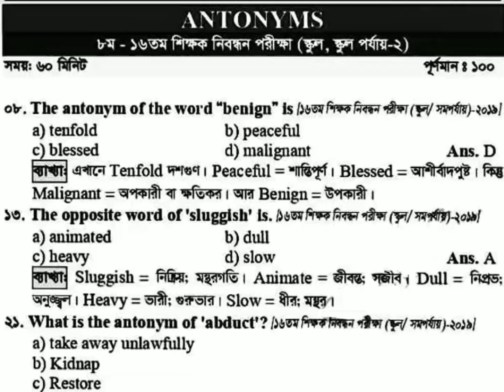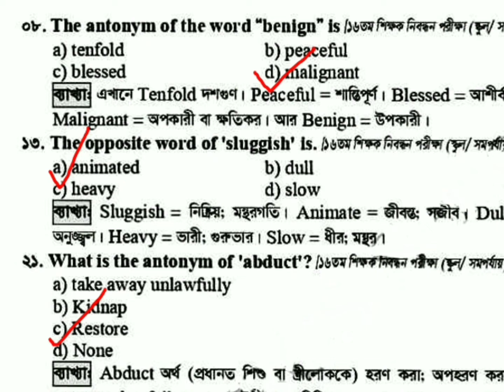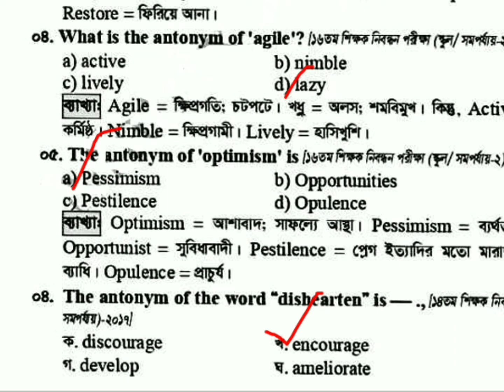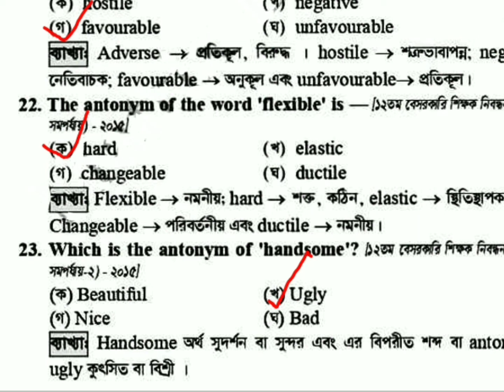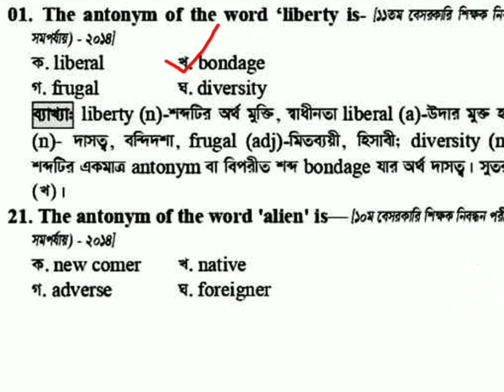শিক্ষক নিবন্ধন পরীক্ষার ইংরেজি প্রশ্নের সমাধান | Synonym Antonym Vocabulary